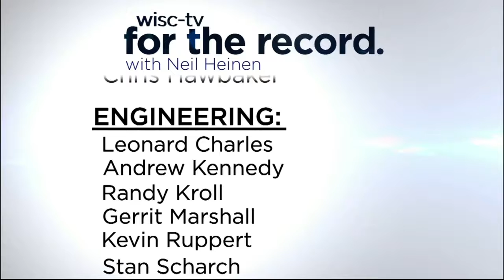For the Record: Presidential politics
Neil Heinen talks with a political panel about the state of the presidential election.